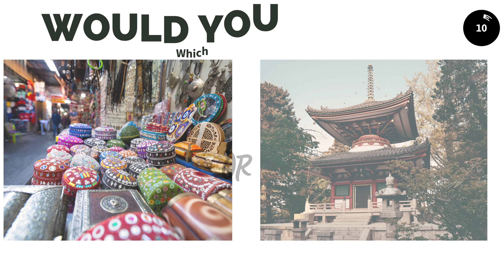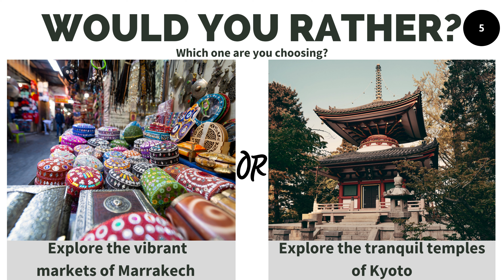Travel Edition: Would You Rather Travel Scenario Editions😍✈️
If you love travel or just exploring and see new places this fun Would You Rather IS FOR YOU!!

You can put yourself to the test with this fun Would You Rather Travel Quiz and see which place or scenario you would choose out of the twi options!!

Comment down a place you love or want to travel too!!